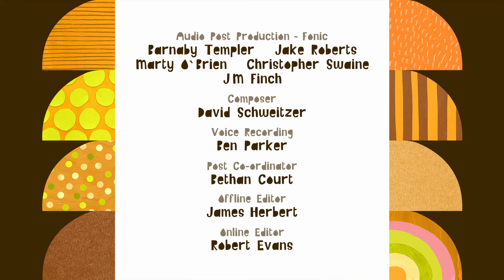Olobob Top - FULL EPISODE! - Snoof Nest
Animated series following the adventures of Tib, Lalloo and Bobble, who live in a big forest and love creating new friends.

A baby Snoof has fallen from it's nest. The Olobobs invent Stepasnorus, whose scales become an elevator, carrying the baby Snoof back. He then helps lull everyone to sleep!